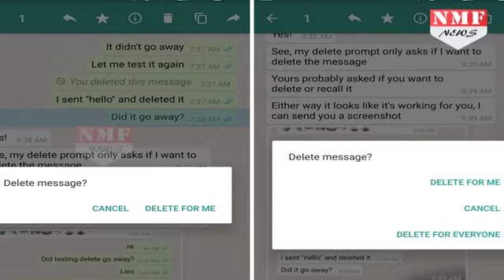WhatsApp ने बढ़ाया Message Delete करने का वक्त, इतने वक्त बाद कर सकते हैं Delete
Back in October, WhatsApp introduced its “delete for everyone” feature that allowed senders to delete unread messages up to seven minutes after they sent them–saving users the world over from embarrassing drunk text messages. Now WABetaInfo has noticed that WhatsApp has extended that time limited to one hour, eight minutes, and 16 seconds.